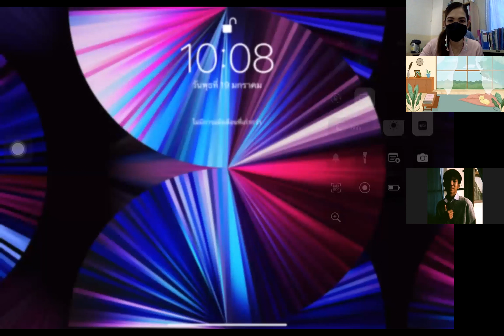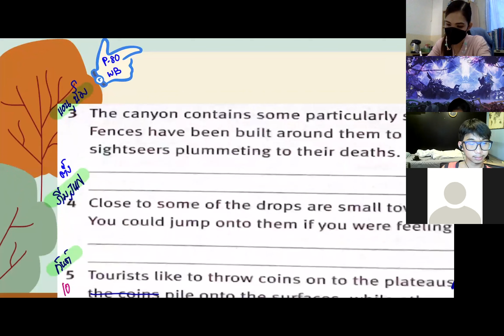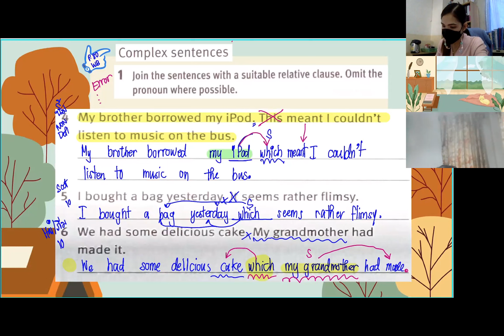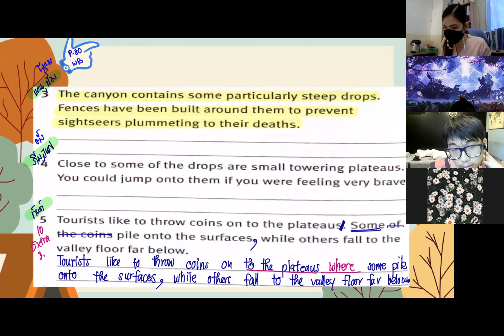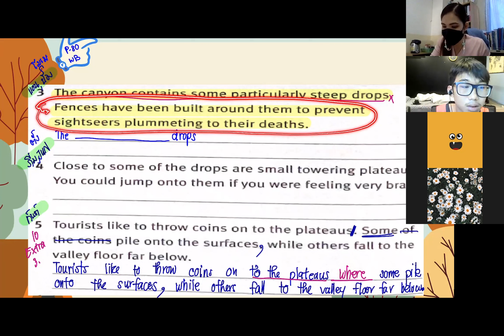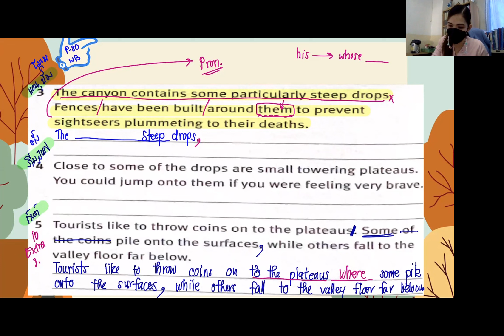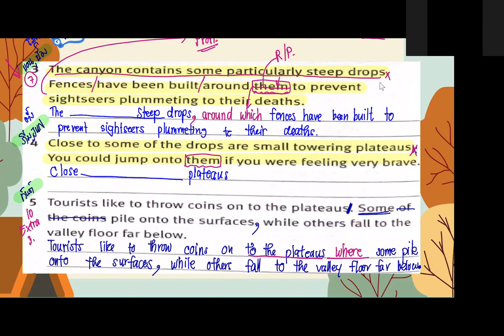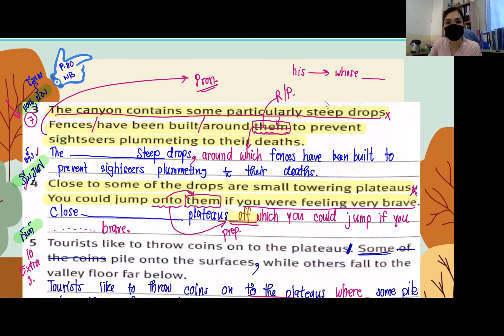ม.6 วิชา ภาษาอังกฤษฟัง พูด อ่าน เขียน 19 ม.ค.2565